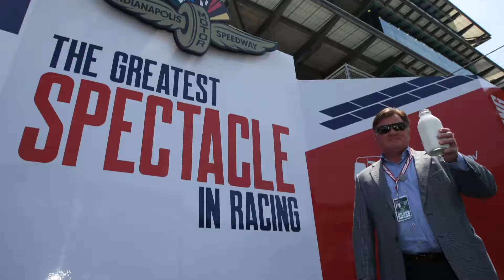Ice Miller 2017 IMS Victory Awards Celebration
Ice Miller is proud to again sponsor the Indy 500 Victory Awards Celebration. Watch our video that was shown during the 2017 Victory Awards Celebration.